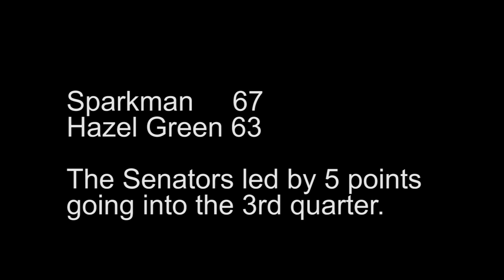Sparkman TOPS Hazel Green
Sparkman rallied from a one-point, third quarter deficit to beat Hazel Green 67-63.
The Senators, who improved to 10-2, led 31-26 at the half.
The Trojans fell to 6-5 on the season.